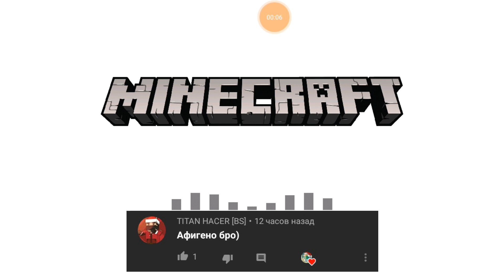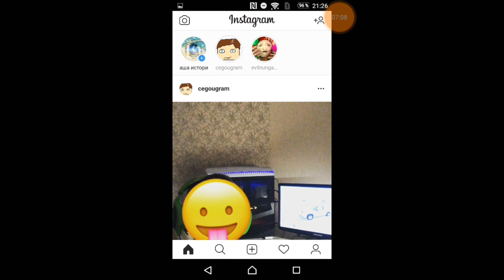Это Майнкрафт 2.0!? Обновление в МПЭ! Minecraft update + Evil nun spoilers📢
💰Мне можно задотатить тут (не оброщайте внимание на мой ник просто Gosha 29 уже занято)

📫Я есть(ВНИМАННИЕ! ЕСЛИ БУДЕТЕ МНЕ МНОГО ПИСАТЬ ИЛИ СПАМИТЬ, ТО Я ВАС ЗАБЛОКИРУЮ!!):
✖В скайп (нет, пока что)l
✔В инстаграмм:
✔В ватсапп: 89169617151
✔В вк:
✖В вайбер
✖В скайп
✖В Однокласниках
✖В твиттаре
✖В твиче

🎬Запись видео: Du recorder
🎨Монтаж:PowerDirector

📃Mineraft Pocket Edition: 2019 год🔚